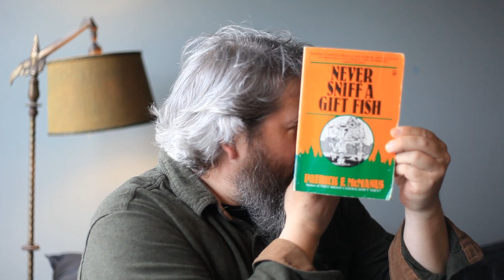Story time with Uncle Buck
Uncle Buck reads " Never sniff a gift fish - The Cat and the cat burglar" by Patrick McManus